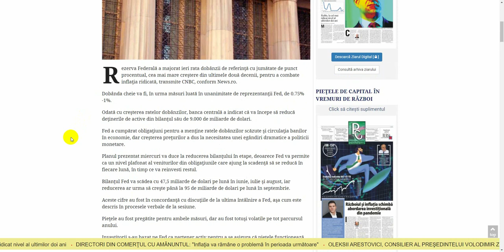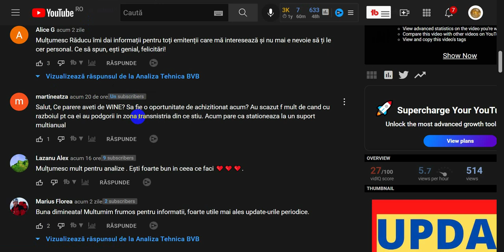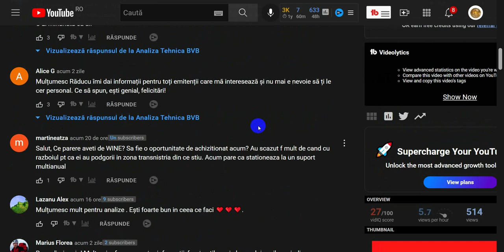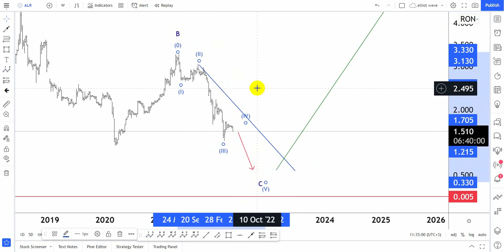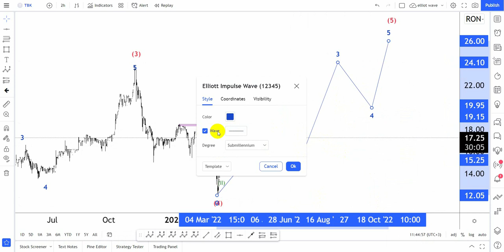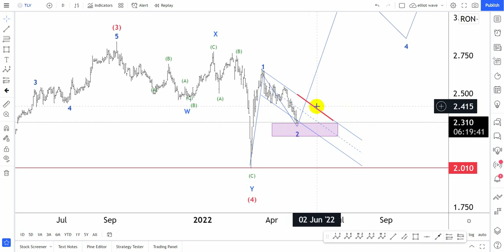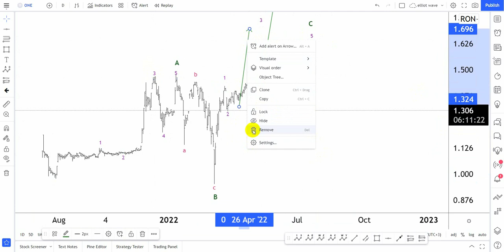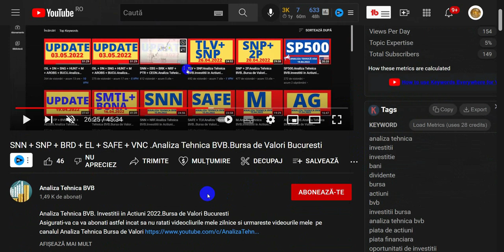TLV + TRP +M + BRK + ONE + WINE + CRC + ALR + TBK .Analiza Tehnica BVB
Analiza Tehnica BVB. Investitii in Actiuni 2022.Bursa de Valori Bucuresti
Asigurati-va ca va abonati astfel incat sa nu ratati videocliurile mele zilnice si urmareste videourile mele pe canalul Analiza Tehnica Bursa de Valori
In acest video,va prezint analiza mea tehnica pe emitentul Analiza Tehnica BVB Investitii in Actiuni 2021.Bursa de Valori Bucuresti si daca  sunteti interesati de analizele mele tehnice va puteti abona cu incredere pe acest canal Analiza Tehnica Bursa de Valori Bucuresti
     Acest canal Analiza tehnica Bursa de Valori Bucurest are doar un scop informativ,neconstuind o recomandare de cumparare a unor instrumente financiare  si nu isi asuma nici un fel de obligatie pentru eventuale pierderi suferite in urma folosirii acestor informatii.